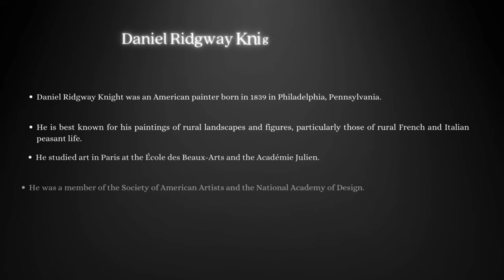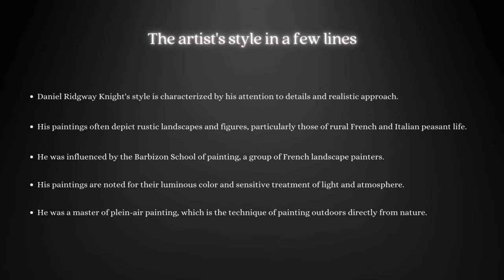Daniel Ridgway Knight: A Collection of 32 Paintings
Discover the captivating paintings of Daniel Ridgway Knight in this in-depth video tour of his collection of 32 paintings. From landscapes to portraits, this collection showcases the skill and inspiration of this American artist. Learn about his techniques, his life and his contributions to the American art scene of the late 19th century. Perfect for art enthusiasts and anyone interested in American art and American Impressionism.

00:00 Intro
00:10 The Artist
00:24 Paintings
05:16 Style